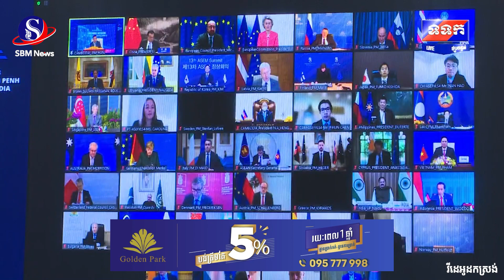សម្តេច ហ៊ុន សែន៖ គោលបំណងសំខាន់ៗនៃកិច្ចប្រជុំកំពូល ASEM លើកទី១៣ នេះ គឺមាន៦ចំណុចធំៗ